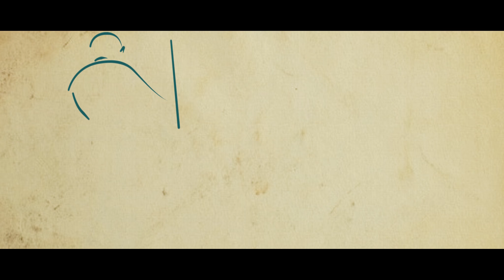Jaquar salutes the spirit of India!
In a tribute to the mother nation and celebration of the true spirit of India, Jaquar salutes the Indian freedom movement and the leaders who envisioned a self-reliant India. Personifying the spirit of India, Jaquar too is proudly made in India and has earned its reputation as India's most trusted bath fittings brand.